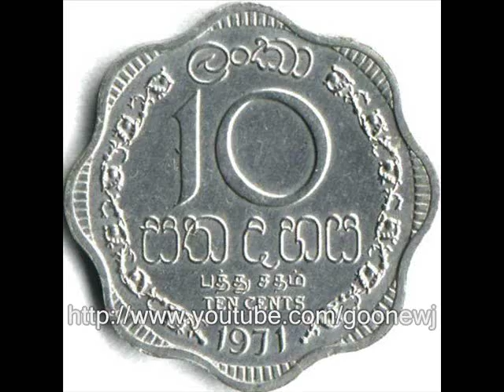Master Sir (Mage Himi Thena) (Original) - Neville Fernando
Theme song from the 70s Sri Lankan film 'Kalu Diya Dahara' (A column of Black water). Film is about colonial Sri Lanka, and the song is about the dignity of labour, and not just about wages but social justice too. Song became an instant hit since it's release in Sri Lanka and has now become an all time favourite in the Sri Lankan music scene.

Lyrics written in English by meastro Nimal Mendis, who has his own unique music style, one of the handful of Sri Lankans who made it to the BBC Televesion. Sinhala translation was by late Karunaratne Abeysekera.

It was sung originally by the golden voice of Neville Fernando(R.I.P) of Los Caberelos, under Lotus Record Label, released by The Lotus Entertainment Company Limited.

Nimal's other popular hits include 'Nim Him Sewwa'sung  by Amaradeva, 'Ganga Addara' sung by late Vijaya Kumaratunga, 'Upul Nuwan Vidaha' by late Milton Mallawarachchi, and in the late 50s 'Butterfly In The Rain' and 'Way Back When' by Cliff Foenander.

This song is uploaded with the kind permission of Nimal Mendis.